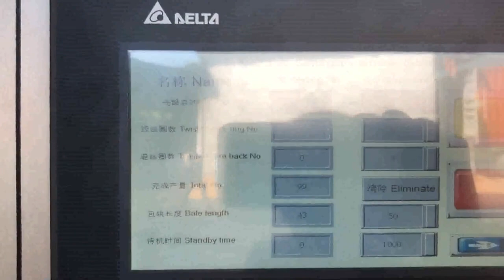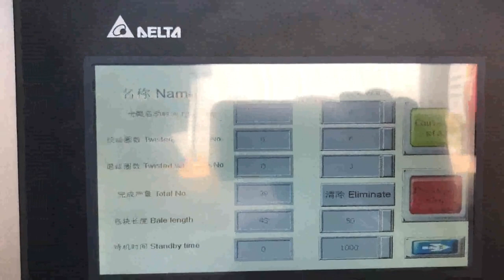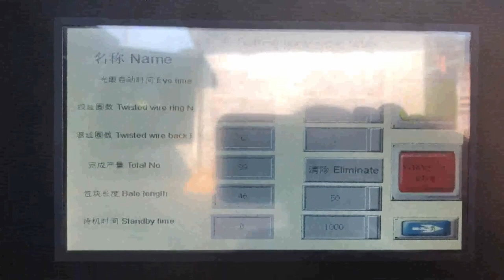automatic paper baling machine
automatic paper baling machine Swaziland, automatic paper Honduras, Alibaba.com offers 14,080 automatic paper baling machine products. About 4% of these are Balers, 0% are Scrap Metal Balers, and 86% are Other Packaging Machines. A wide variety of automatic paper baling machine options are available to you, such as application. Automatic Waste Paper Baler Machine Seychelles, Automatic Russian, There are many different kind of balers which are suitable for baling waste paper. For example, mini baler, mill size baler, heavy duty two ram baler, manual, tie horizontal baler and fully automatic horizontal baler. But fully automatic waste paper baler machine is the most automatic and efficient baling solution. Paper Boxes Baler Machine Mexico, Automatic Paper Boxes Cambodia, Sometimes it still need a paper shredder to shred them into much smaller pieces. Then they will be put in a pulping machine to introduce water or chemicals and break down paper into fibers. Paper boxes baler machines in SINOBALER. SINOBALER has a complete line of balers for different capacity of paper baling. Hydraulic Automatic Horizontal Waste Paper Baler Denmark, France, China Hydraulic Automatic Horizontal Waste Paper Baler Machine with Conveyor, Find details about China Packing Machine, Cardboard Baler from Hydraulic Automatic Horizontal Waste Paper Baler Machine with Conveyor, Qingdao Sipingdafa Hello Baler Machinery Co., Ltd. Automatic Paper Baler Mongolia, Hydraulic Cardboard Baling Netherlands, 2019, 11, 19Baler is to reduce the volume of recyclable materials and produce compressed bales by using the powerful force of hydraulic cylinder. Baler is popularly used for continuous compression of wastes with recyclable value such as paper, cardboard and plastics; drum baler used for continuous compression of PET bottles, paper and cardboard. Automatic Horizontal Baling Machine Manufacturing Norway, Malawi, Automatic Horizontal Baling Machine, Techgene Machinery is a recycling baler manufacturer who's been in the recycling industry for almost 40 years. From the paper box, shredded paper and cardboard balers to the plastics, can and aluminum recycling balers. China Horizontal Automatic waste paper Baler Czech, baling Austria, China Horizontal Automatic waste paper Baler, baling machine Conveyor system,automatic baling machine for waste carton,corrugated carton and plastic films etc, Find details about China automatic baling machine, packaging machine from Horizontal Automatic waste paper Baler, baling machine Conveyor system,automatic baling machine for waste carton,corrugated carton and plastic films etc, Waste Paper Baling Machine Laos, Paper Baling Machine Sierra Leone, The Paper Baling Machine offered by us are used for baling of various types of material eg. paper waste, leather clippings, woolen rag, corrugated sheets, coir, polythene, P.V.C. etc.These machines can be tailor made as per the specifications are given by the clients. Waste Paper Baler Machine Bahrain, Hydraulic Baler Germany, Nickbaler is the most professional China baler machine supplier and manufacturer, we not only produce Horizontal Baler machine, but also produce many other kinds of baling press machines just like automatic tie compress machine, semi, automatic Baler machine,scrap metal hydraulic press, cloth Baling Press machine, new horizontal automatic baler machine China XTpack Automatic Horizontal Baling Machine Angola, India, Full Automatic Two Ram Balers. Usage of Full Automatic Two Ram Balers Specialized in recycling and compressing the waste paper, plastic film, fabric etc, convenient for storage, saving labor cost.Specifications of Full Automatic Two Ram Balers Automatically compressing and baling, using PP strap to reduce baling material cost.With two rams design, compact machine structure occupying small, Paper Balers at Best Price in India Paper Baling Press, Paper Baling Press manufacturer in Coimbatore, Tamilnadu, India. Bale weight 10 to 30 kgs Vertical paper baling presses are specially designed to help you take control of your daily recycling of waste paper, card, carton boxes and plastics. XTpack